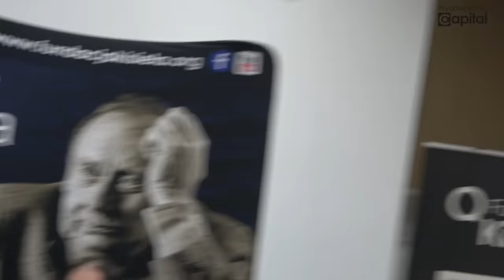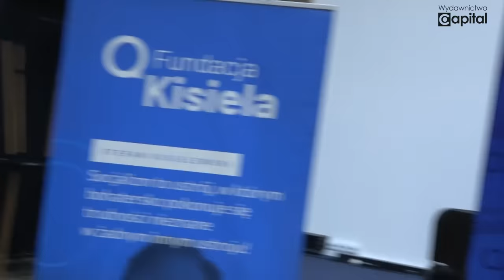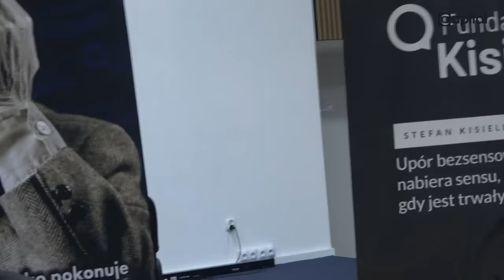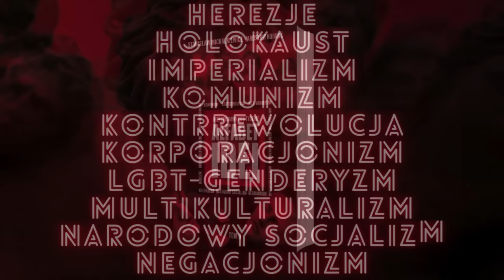Smutna PRAWDA o Unii Europejskiej --- Wykłady Stanisława Michalkiewicza i Adama Wielomskiego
Postaw kawę Stanisławowi Michalkiewiczowi i wesprzyj działalność jego konta na YouTube

📖 Najnowszą książkę Stanisława Michalkiewicza i Jarosława Kornasia "Alfabet idei. Tom II" zamówisz tutaj ➡️

🔥 Z KODEM kanal10 WSZYSTKIE KSIĄŻKI WYDANE PRZEZ CAPITAL 10% TANIEJ!

Spotkanie z udziałem Stanisława Michalkiewicza i Adama Wielomskiego. Temat przewodni wykładów - traktaty unijne, federalizacja Europy i utrata suwerenności Polski. Panowie mówią o Europie, federalizacji UE, polityce niemieckiej, gospodarce, taniej sile roboczej, Francji, Olofie Scholzu, Robercie Fico, Koalicji Obywatelskiej, Donaldzie Tusku, armii europejskiej.